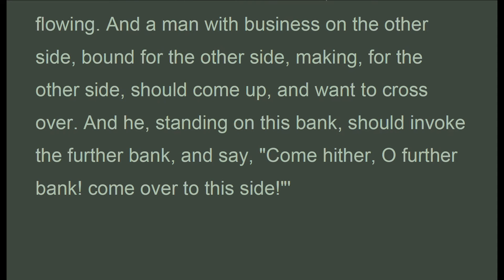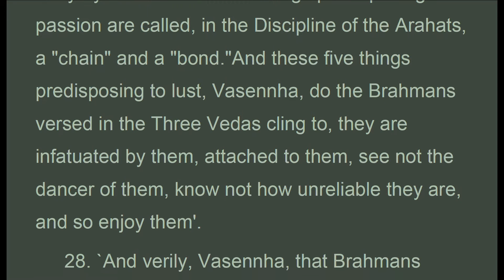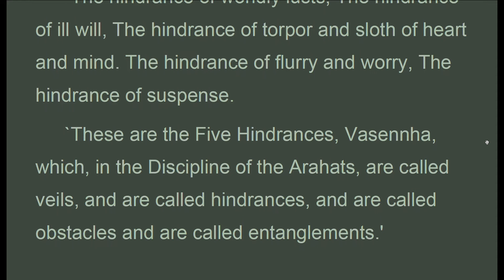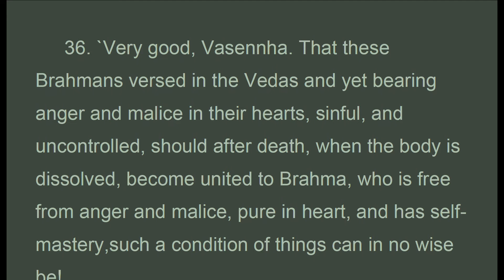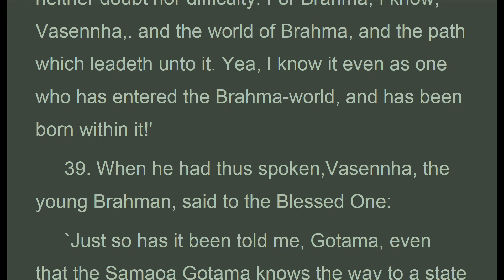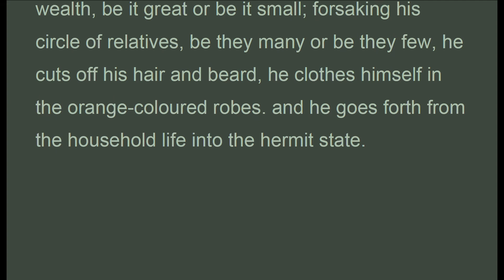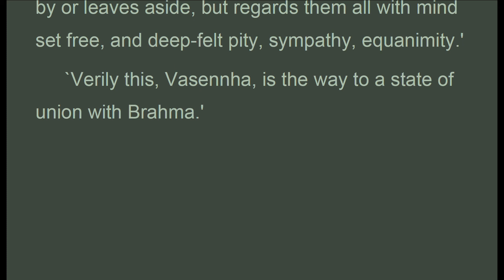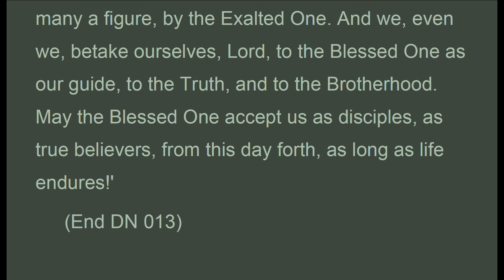DNy_013b, Tevijja Sutta, Old version,Digha Nikaya (July 2020, Audio Texts)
. . . .  "79. `Just, Vasennha, as a mighty trumpeter makes himself heard,and that without difficulty,in all the four directions ; even so of all things that have shape or life, there is not one that he passes by or leaves aside, but regards them all with mind set free, and deep-felt pity, sympathy, equanimity.'
 `Verily this, Vasennha, is the way to a state of union with Brahma.'
 80. `Now what think you, Vasennha, will the Bhikkhu who lives thus be in possession of women and of wealth, or will he not?'
 `He will not, Gotama!'
 `Will he be full of anger, or free from anger?'
 `He will be free from anger, Gotama!'
 `Will his mind be full of malice, or free from malice?'
 `Free from malice, Gotama!'
 `Will his mind be tarnished, or pure?'
 `It will be pure, Gotama!'
 `Will he have self-mastery, or will he not?'
 `Surely he will, Gotama!'
 81. `Then you say, Vasennha, that the Bhikkhu is free from household and worldly cares, and that Brahma is free from household and worldly cares. Is therethen agreement and likeness between the Bhikkhu and Brahma?'
 `There is, Gotama!
 `Very good, Vasennha. Then in sooth, Vasennha, that the Bhikkhu who is free from household cares should after death, when the body is dissolved, become united with Brahma, who is the same,such a condition of things is every way possible!'
 `And so you say, Vasennha, that the Bhikkhu is free from anger, and free from malice, pure in mind, and master of himself; and that Brahma is free from anger, and free from malice, pure in mind, and master of himself. Then in sooth, Vasennha, that the Bhikkhu who is free from anger, free from malice, pure in mind, and master of himself should after death, when the body is dissolved, become united with Brahma, who is the same,such a condition of things is every way possible!'

1.13:  Tevijja Sutta  (DN 13)

1. Thanh Tinh Dao (Oct 2019) Chữ Đọc
2. The Path of Purification (Oct 2019) Audio Text
3. Kinh Vien Giac (Oct 2019) Chữ Đọc
4.Sutra of Complete Enlightenment (Oct 2019) Audio Text
5. Kinh Lang Nghiem (Oct 2019)
6. Kinh Duy Ma Cat (Oct 2019) Chữ Đọc
7. Shurangama Sutra (Oct 2019) Audio Text
8. Vimalakirti Nirdesa Sutra (Oct 2019) Audio Text
9. Phap Bao Dan KInh (Oct 2019) Chữ Đọc
10. Platform Sutra (Oct 2019) Audio Text
11. Kinh Kim Cang (Oct 2019) Chữ Đọc
12.Diamond Sutra (Oct 2019) Audio Text
13. Kinh Bat Nha (Oct 2019) Chữ Đọc
14. Large Sutra on Perfect Wisdom (Oct 2019) Audio Text
15. Truong Bo Kinh (Nov 2019) Chữ Đọc
16. The Digha Nikaya, Long Discourses (Nov 2019) Audio Text
17. Kinh Hoa Nghiem (Nov 2019) (có chữ)
18. Flower Adornment Sutra (Nov 2019) Audio Texts
20. Trung Bộ Kinh, MN, 1-50 ( Dec 2019 Có Chữ)
21. Middle Length Discourses, MN, 1-50 (Dec 2019 Audio Texts)
22. Trung Bộ Kinh, MN, 51-100 ( Jan 2020 Có Chữ)
23. Middle Length Discourses, MN, 51-100 (Jan 2020 Audio Texts)
25. Middle Length Discourses, MN, 101-152 (Jan 2020 Audio Texts)
26. Trung Bộ Kinh, MN, 101-152 ( Jan 2020 Có Chữ)
29. Dieu Phap Lien Hoa (Mar 2020)
31. Lotus Sutra (Mar 2020)
32. Tương Ưng Bộ, SN.1.1... (Mar 2020)
33. Grouped Discourses, SN1.1... (Mar 2020)

1. Samyutta Nikaya 1 --- 5 (Apr 2020)
2. Kinh Tuong Ung 1 --- 5 (Apr 2020)
3. Đại Bát Niết Bàn (May 2020)
4. Nirvana Sutra  (May 2020)
5. Trường Bộ Kinh (July 2020)
6. Digha Nikaya (July 2020)